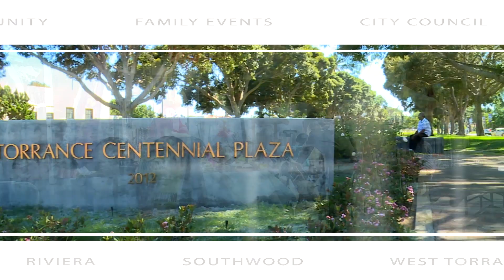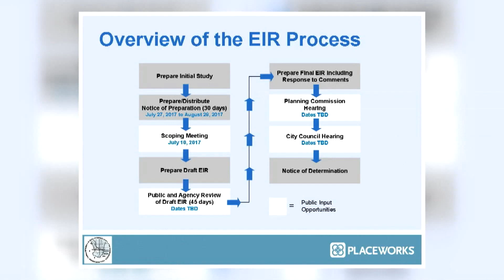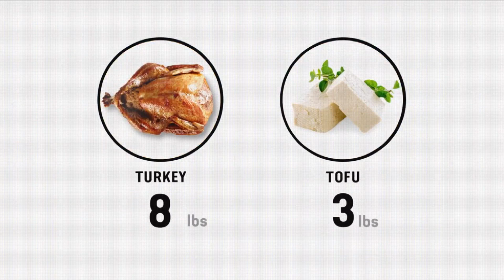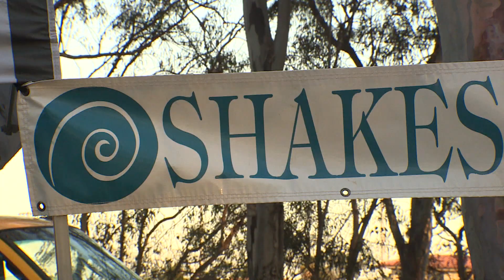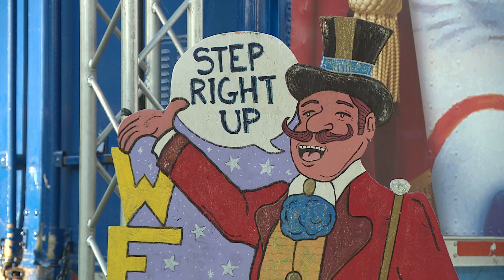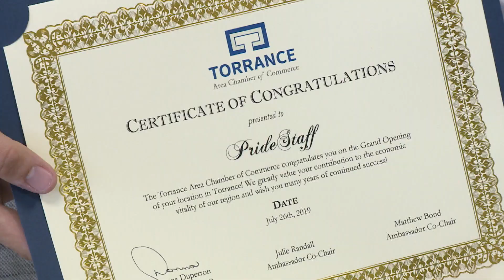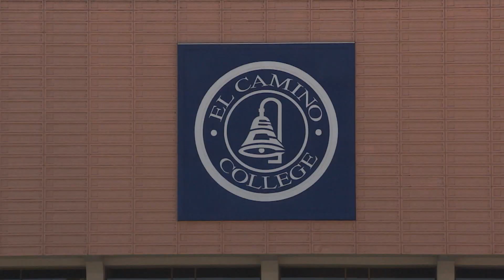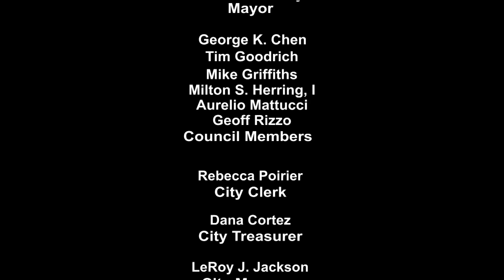This Week In Torrance 29.19 HD - Torrance CitiCABLE - August 1-7, 2019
Show #29.19

NEWS
• Torrance Police Department is hosting two strategic planning workshops.*
• Torrance Police is accepting registration for its “Partners in Policing” course.
• Solano Development Project commentary period is extended.
• Earthquake safety in a car (Jesse Pierre Reporting).*
• Torrance Memorial Medical Center gets top ranking for best hospital.*
• West Nile Virus found at the Madrona Marsh Preserve.*
• International Chinese visitors learn how to play baseball for the first time at the Torrance Batting Cages.*

FEATURES
• Safety around the Water lessons at Torrance South Bay YMCA (Jesse Pierre Reporting).*
• Shakespeare by the Sea performs Henry V (Jen Murua Reporting).*
• Circus Vargas makes a stop in Torrance (Colleen Farrell Reporting).*
• Torrance Rose Float Association has its 4th Annual Luau fundraiser.*
• Beauty and the Beast, the Broadway musical will be performed by the Torrance Theatre Company.*

TORRANCE ADVANTAGE
• PrideStaff, a staffing agency has its grand opening.*
• Cosmic Brewery celebrates 3rd Anniversary with a fundraiser (Sarah Honeycutt Reporting).*

EDUCATION MATTERS
• “LIKE” documentary will have screening for high school students in Torrance.
• El Camino College Foundation received a $25,000 grant from Edison International.

SAFETY ON YOUR SIDE
• H&M recalls PJ sets due to fire hazard.

EVENTS
National Night Out- August 6
Marriott International Rootbeer Float Day